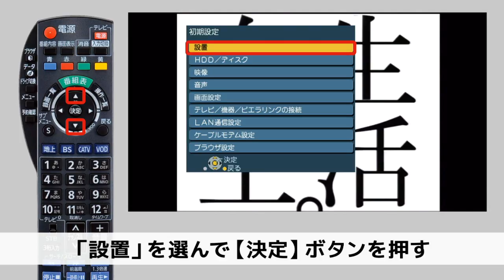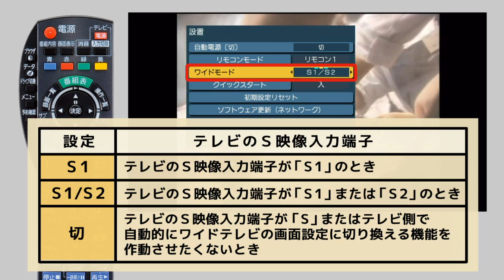Panasonic TZ-BDW900J テレビとの接続－手順③ S端子出力設定方法